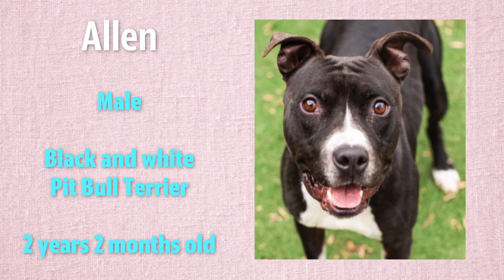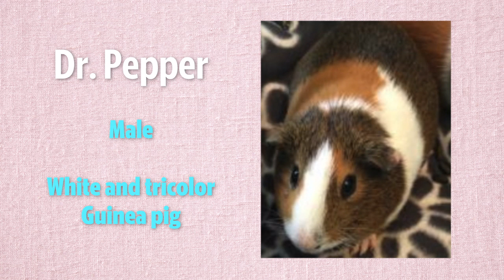We've got some guinea pigs on this week's featured adoptable pets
All of these pets are available for adoption through Front Street Animal Shelter.